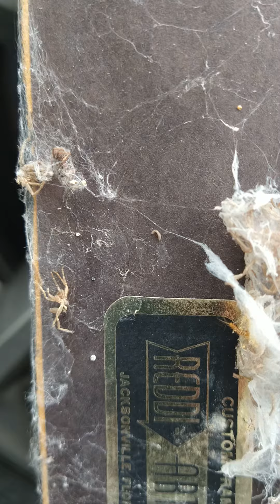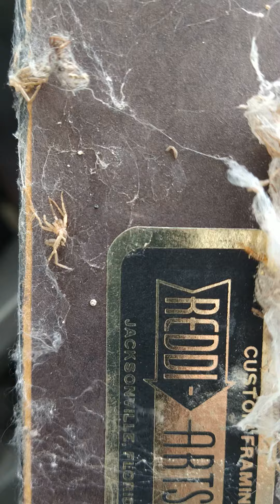October 26, 2021